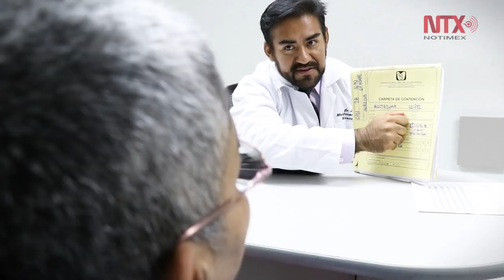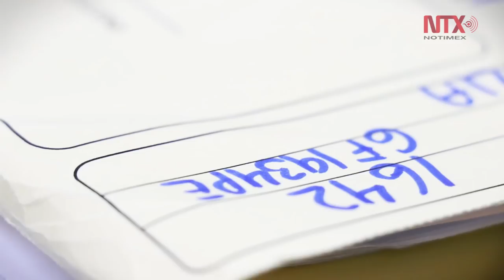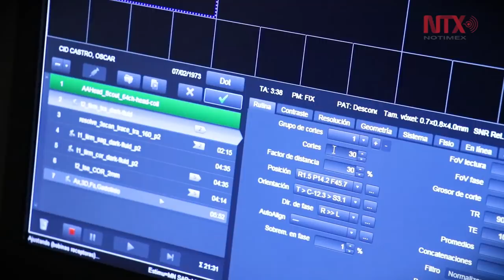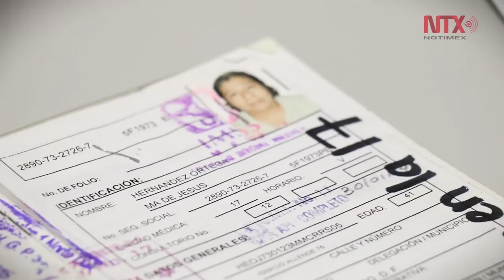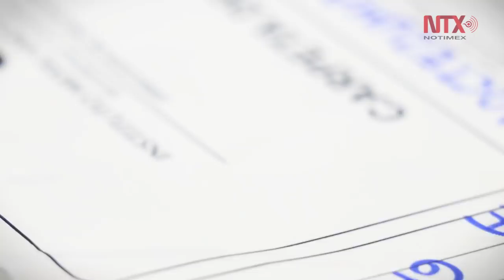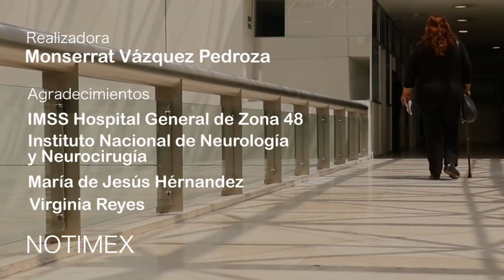La enfermedad de Devic: un enigma clínico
El desconocimiento de la enfermedad a nivel clínico a ocasionado diagnósticos tardíos, tratamientos erróneos y secuelas irreversibles.